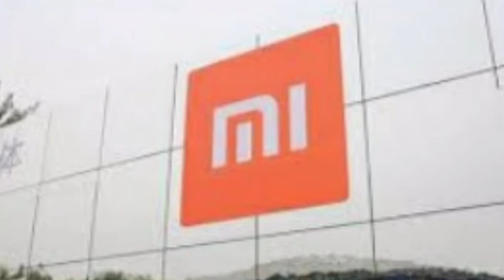உலகில் மிகப்பெரிய சாதனை படைத்த மிகப் பெரிய கம்பெனி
It based on real story of xiaomi company and the success story and achievements of xiaomi company

The channel is mainly focused on motivational videos and some trending videos  and new gadgets video also